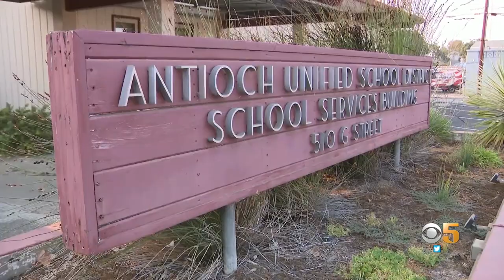Antioch School District Addresses Use of Force in Student Arrest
Andrea Nakano reports on criticism leveled at Antioch District official during meeting to address school use of force policy (9-2-2021)